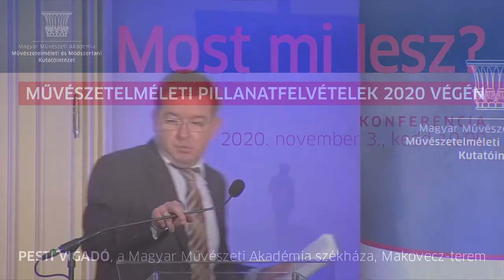Kocsis Miklós: Művészeti intézménymenedzsment 2020 végén (?)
Minden új helyzet új kihívásokkal szembesíti azokat, akik művészeti
intézmények (lét)fenntartását biztosítják. A véges anyagi
források elosztásának kényszerében az állam kreatív és innovatív
módszerekkel törekszik saját intézményeinek fenntarthatóságát
biztosítani, emellett támogatni a magánszféra hasonló profilú
műhelyeit. Ezeknek a folyamatoknak az elemzése komplex feladat,
amelyet 2020-ban egy minden forgatókönyvet felülíró
világjárvány tetéz. Kérdéses, hogy azok a(z egyébként dinamikusan
változó) paradigmák, amelyek mentén intézményeinket eddig
működtettük, nem érettek-e meg arra, hogy – ha már ekként
alakult – totális revízió alá kerüljenek, és a természeti és társadalmi
nyomás hatására olyan új, eddig el nem képzelt eszközöket alkalmazzunk
a kultúra átörökítésének érdekében, amelyekre eddig
nem is gondoltunk. Mit tehet az állam, és mit tehetnek az intézmények
annak érdekében, hogy eredeti rendeltetésüknek
meg tudjanak felelni? Egyáltalán: eredeti rendeltetésüknek kell-e
megfelelniük?